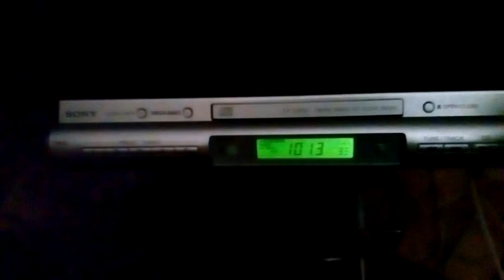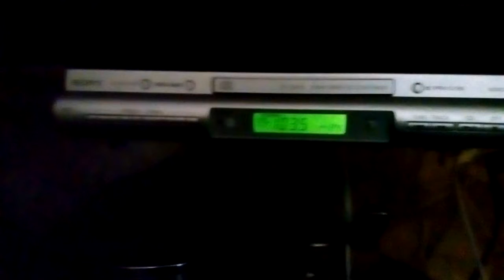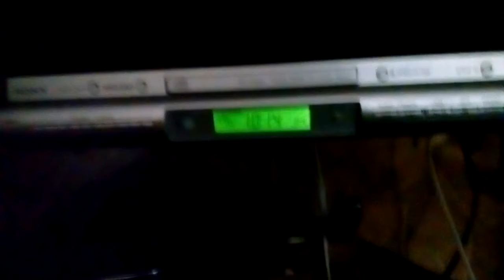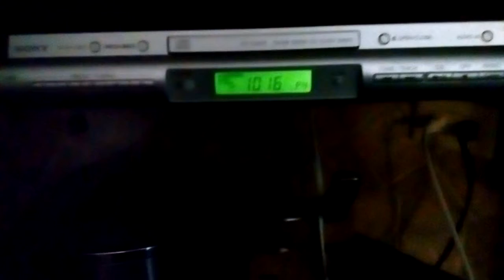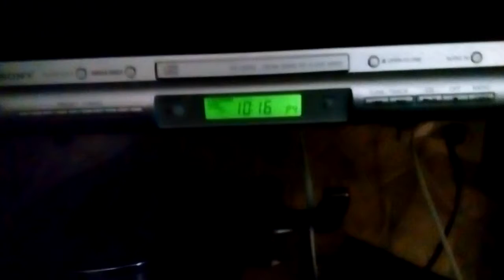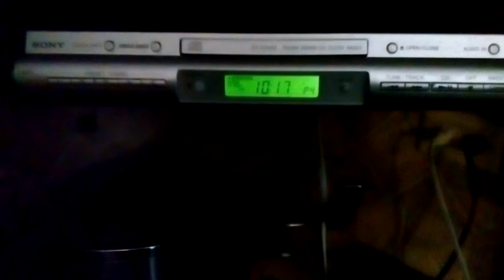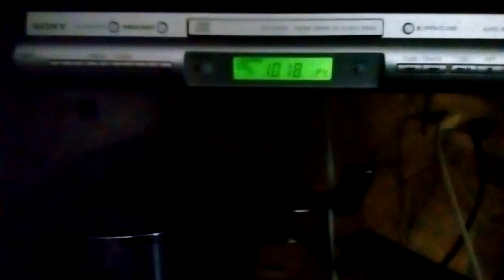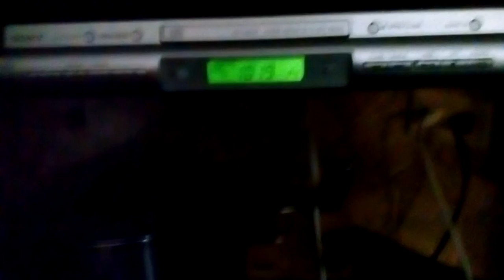August 3, 2017